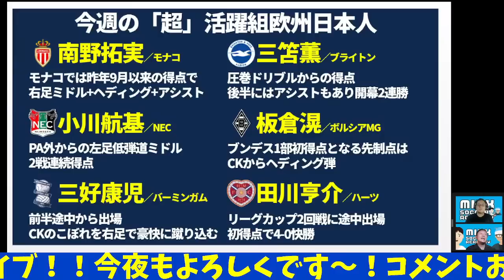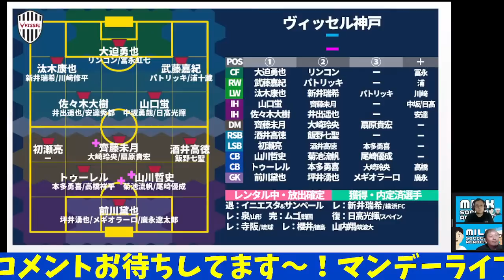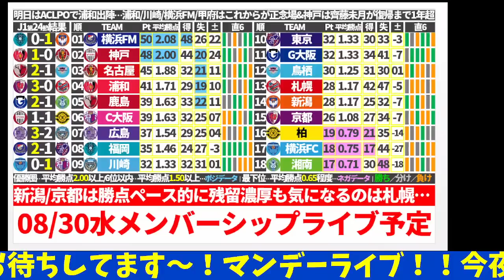【劇的結末連続のJリーグ&日本人選手大活躍の欧州】劇的広島/清水/仙台/横浜FM&10人超が得点orアシスト大活躍日本代表選手組│ミルアカマンデーライブ#225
8月メンバーシップライブも後半開催予定＊

2023/6/18(日)
開場: 13:15 / オンライン開場: 13:15 / 開演: 13:30 / 終演: 15:00
2023/7/17(月)まで販売
アーカイブ配信： 2023/6/19(月) 15:00 ~ 2023/7/17(月) 23:59

05/02メンバーシップライブ│【優勝クラブは●●/●●/●●？】2023シーズンの覇者と「Jリーグ」の制し方が判明したシーズン序盤戦